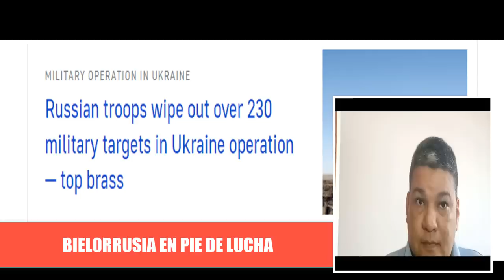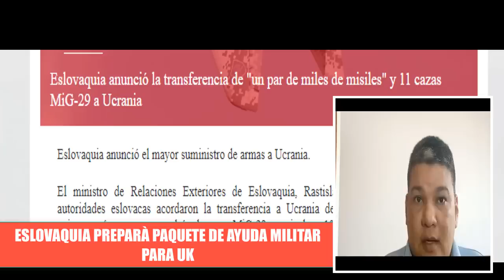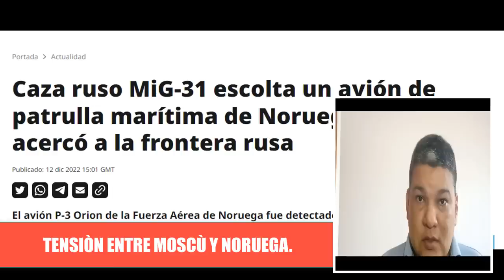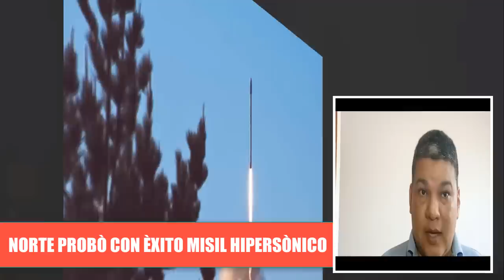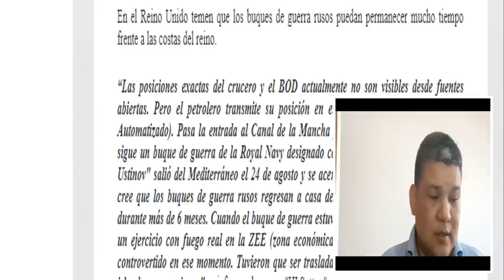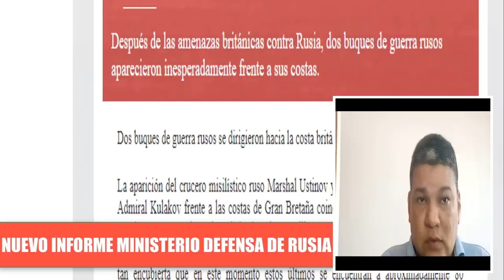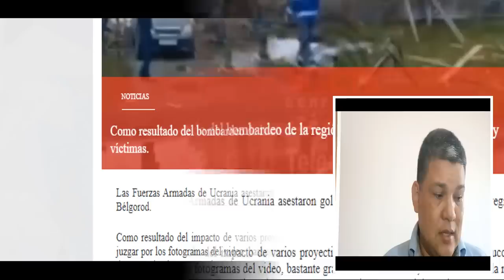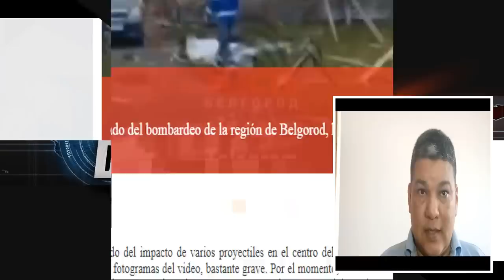ÙLTIMA HORA Avión OTAN nueva provocación frontera Rusia guerra ucrania 2022 14 diciembre 2022.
Noticias Internacionales hoy 15 diciembre de 2022 Noticias ultima hora Noticias EE.UU. hoy china Taiwán.
Noticias de Venezuela en vivo hoy 15 de diciembre de 2022.

noticias en español  en vivo 15 diciembre

noticias de argentina hoy 15 diciembre 2022.

noticias amlo mexico hoy 15 diciembre 2022.

noticias de perù hoy 15  diciembre  pedro castillo.

noticias guerra rusia otan eeuu .

noticias economicas europa eeuu rusia.

noticias vladimir putin hoy

noticias de españa pedro sanchez hoy

noticias subamarino belgorod poseidon avenger

noticias del pentàgono hoy 15 diciembre 2022

misiles himmar usa ucrania hoy

noticias de corea del norte hoy noticias kim jon jun

noticias de europa crisis energetica gas prom

noticias israel hoy noticias jen psaki noticias jake sullivan .

noticias igor konashenkov hoy 15 diciembre 2022.

noticias sergei shoigu federacion hoy

noticias de uruguay hoy  noticias alberto fernandez .

noticias emmanuel macron.